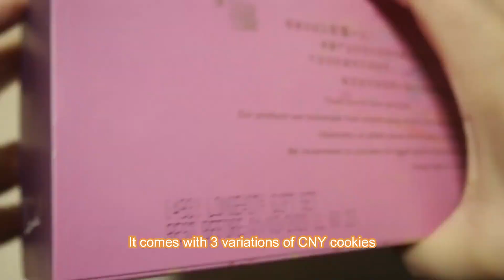Lavender CNY Cookies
Thanks for the gift. SS

- This product is purchased over the counter, any reviews made is based on my own opinion.